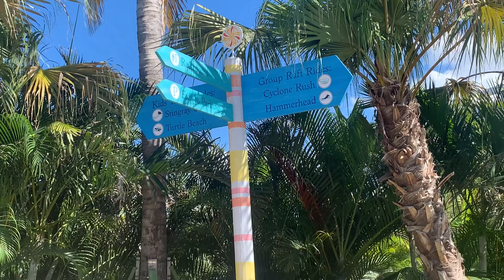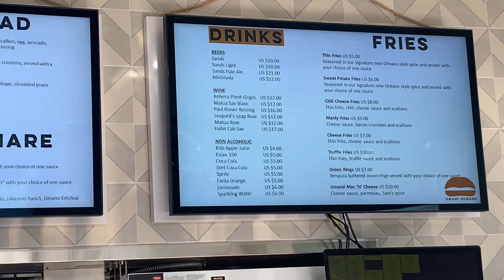Baha Bay (Baha Mar Resort) Nassau, Bahamas Vlog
Hey guys, this is my very first YT video, show ya girl some love as I share with you my Fun-filled day at Baha Mar Resort water park!